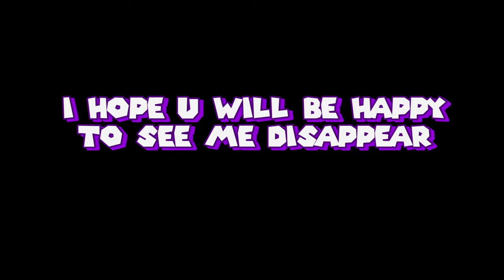[AUT] UPDATE 3.7 FULL GUIDE - EVERYTHING (LUFFY GEAR 5 "NIKA", SHANKS, KILL EFFECTS, MORE)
CODES :
SORRYFORPHASE4DELAY
PHASE4

0:00 | Intro + i retire from youtube
0:37 | Gomu Obtainement
0:56 | Luffy Showcase
1:38 | Luffy Gear 2/3 Obtainement
2:24 | Luffy Gear 2/3 Showcase
3:18 | Luffy Gear 5 Obtainement
4:20 | Luffy Gear 5 Showcase
6:04 | Shanks Obtainement + Showcase
7:57 | Kills Effect
8:22 | Everything else (the ones i can show)
9:41 | Goodbye + Outro

TUSK ACT 4, LUFFY, SUKUNA, RE UMBRA, RE BOUNDLESS, KILL EFFECTS, MOUNTS LEAKS AND ADMIN SPECS

i love u guys ngl (sakuya too ofc)